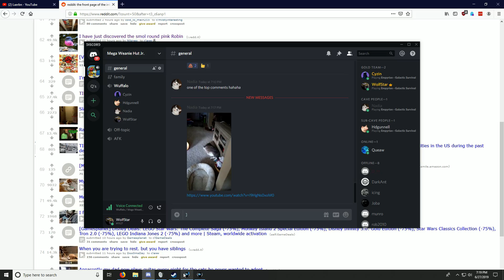Empyrion - The Pizza Story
GPU: GeForce GTX 1060 6GB
CPU: Intel(R) Core(TM) i7 CPU         950  @ 3.07GHz
Memory: 16 GB RAM (15.99 GB RAM usable)
Current resolution: 1920 x 1080, 60Hz
Operating system: